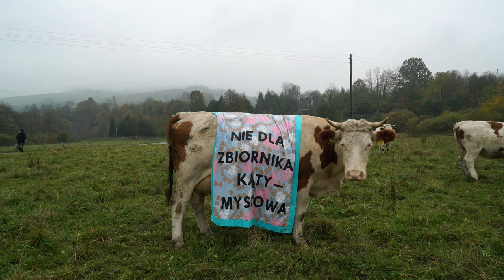Protest krów przeciwko budowie zbiornika Kąty – Myscowa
Wystąpili:
Bronisława Kleczyńska
Krowy z Myscowej
„Protest Krów” akcja Kolektywu Siostry Rzeki, Fundacji Greenmind i mieszkańców Myscowej
Koncepcja happeningu – Cecylia Malik
Zdjęcia – Magdalena Mosiewicz
Zdjęcia z drona – Piotrek Dziurdzia
Montaż – Rafał Małecki
Muzyka – Michał Zygmunt
Nagrania terenowe-dzwięki dzwonków – Anna Chmiel
Film powstał w ramach projektu „Obywatele dla Wody”

Możesz nas wspierać!